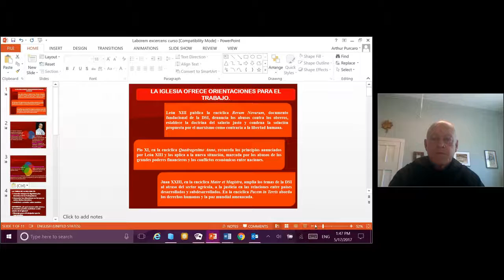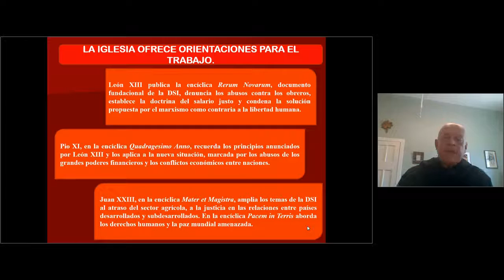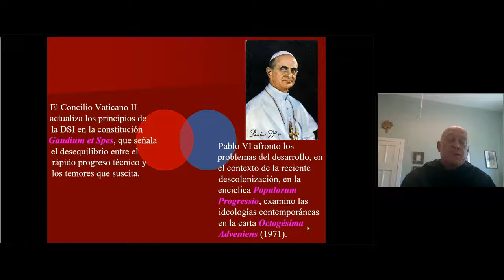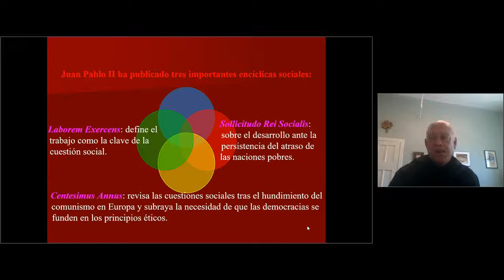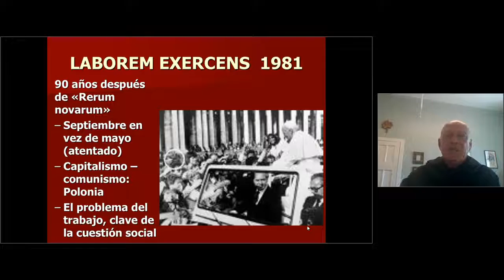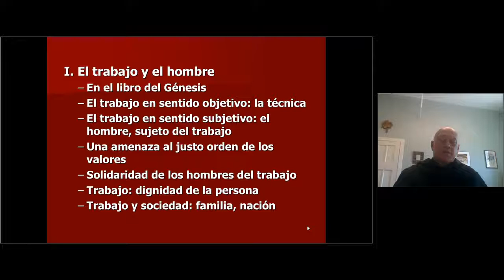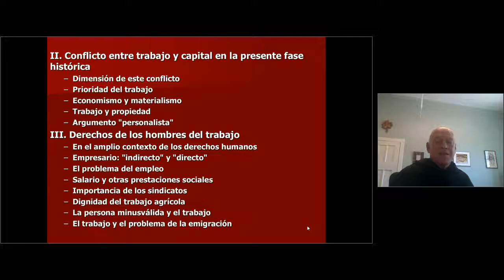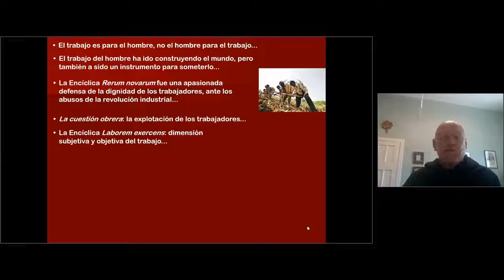16 Juan Pablo II sobe el trabajo